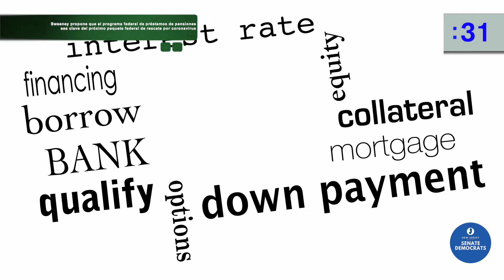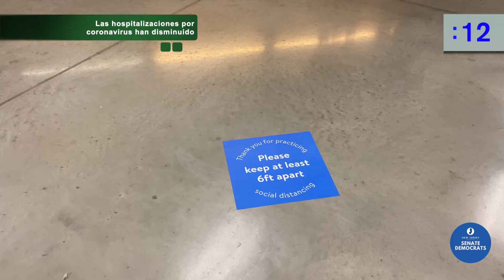La Semana en 60 Segundos (4.24)